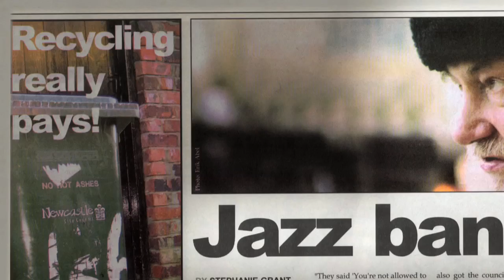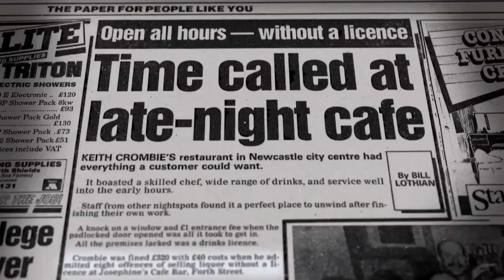Geordie Jazz Man Trailer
Eric Burdon, Wynton Marsalis, Mike Figgis and the Royal Shakespeare Company’s Greg Hicks feature in an atmospheric celebration of an eccentric man, the jazz movement but mainly of a never say die contrary spirit which ‘Geordie Jazz Man’ Keith Crombie personified.  @geordiejazzman FOLLOW US FOR FILM UPDATES!

Well known internationally as Geordie Jazz Man, Keith Crombie was a mystery to many of his Jazz Cafe patrons in Newcastle upon Tyne and, like King Canute, refused to bow to the changing musical tides or even the ageing process.

A man who would refuse you entry on a whim, a hard man feared from his past though a lover of women - he was the epicentre of a band of similar brothers, musicians, thespians, and alcoholics – the pride of Newcastle Jazz from the 1950's to now.

Aside from running an eccentric battered Jazz club, Keith’s past included going to school with two of the Shadows, dealings with the Krays and choosing to book the Rolling Stones over the Beatles. Eric Burdon, Wynton Marsalis, Harry Connick Junior and Prince Charles all feature.

For decades he refused to be filmed, granting me access because I’m his goddaughter. This film celebrates the man, the Jazz movement but mainly a never say die contrary spirit that Keith Crombie took to his grave.